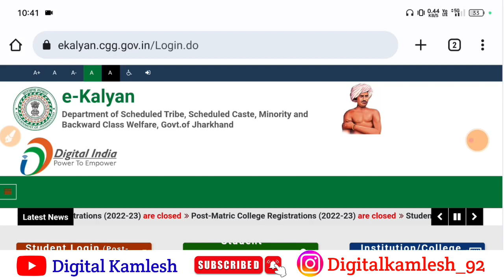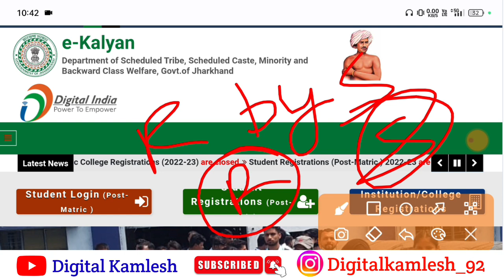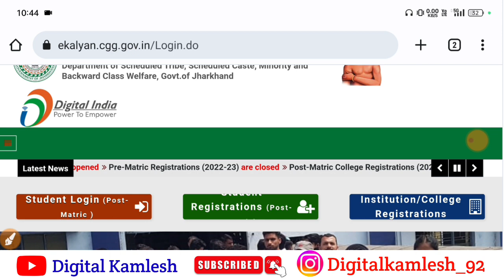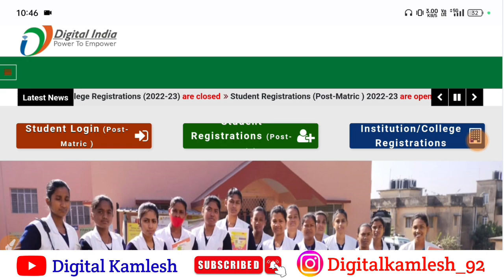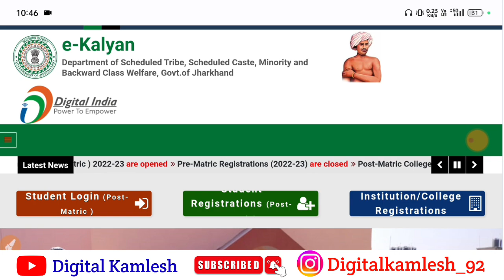ekalyan Scholarship 2023 DNO,DLC APPROVED को पैसा कब मिलेगा | Ekalyan Scholarship Big update 🔥✅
e kalyan
kalyan scholarship
e kalyan
e kalyan scholarship apply 2023

ekalyan Scholarship paisa kab milega | ekalyan Scholarship का पैसा कब मिलेगा आपको | money 💰